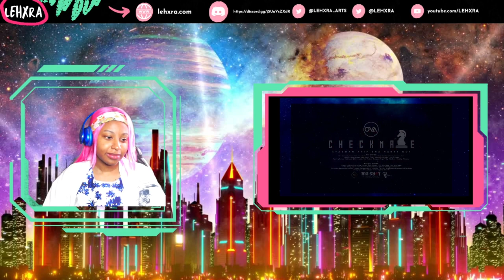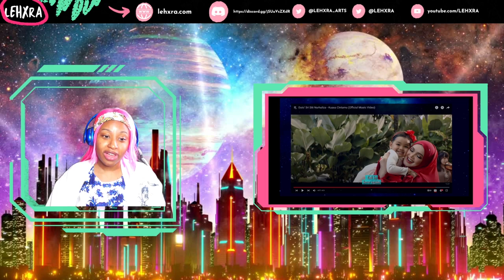KPOP STAN REACTS TO MALAYSIAN ARTISTS FOR THE FIRST TIME [DOLLA + O.V.A + SITI NURHALIZA]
2ND gen kpop stan/artist/game dev reacts to:
I'm Lehxra (Lex-ra), a 2nd generation kpop stan (~2009), anime lover, as well as an artist and game developer.  I make reaction videos and play/make games. Let's have fun!